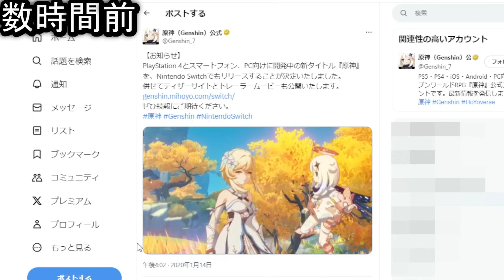【原神】スイッチ版、復活する。【Genshin Impact】